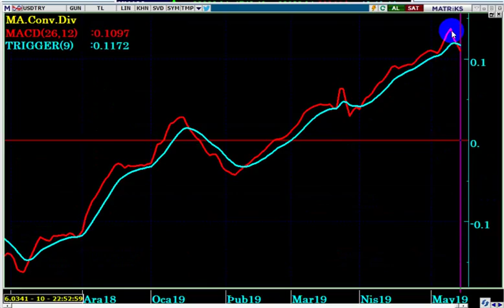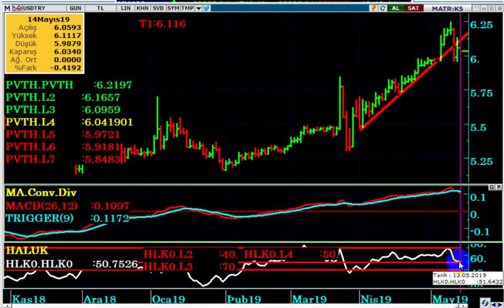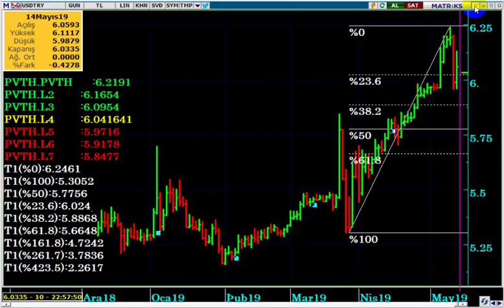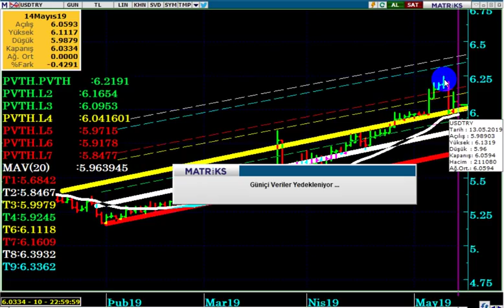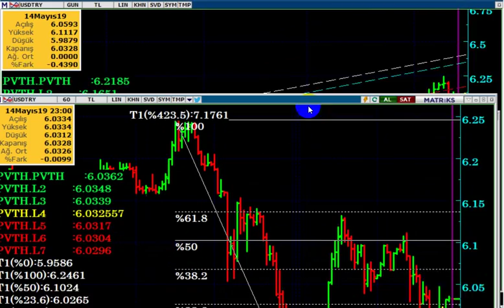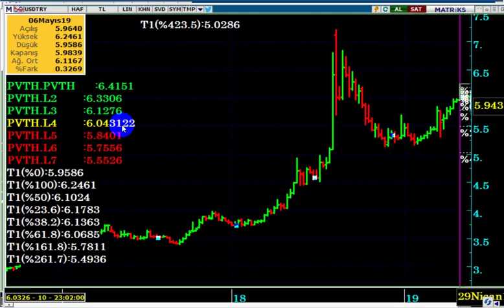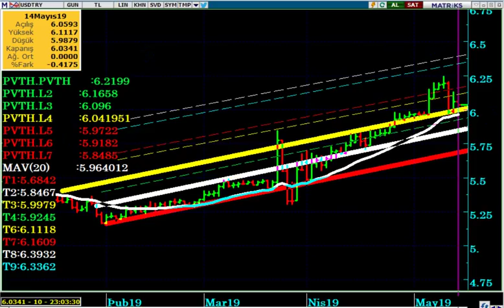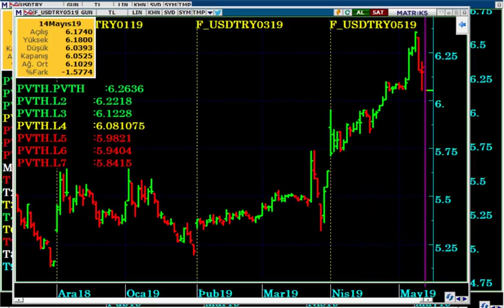DOLAR TL S-400 İLE GÜÇ KAYBEDİYOR...!!! KRİTİK SEVİYELERE DİKKAT...!!!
Dolar daha ne kadar düşer..?
Dolar TL de yükseliş devam edecek mi...?
Dolar TL de S-400 ne kadar etkili olabilir...?
Dolar neden düşüyor...?

Dolar 10 - 12 olur mu...?
Dolar 2019 da ne olur...?